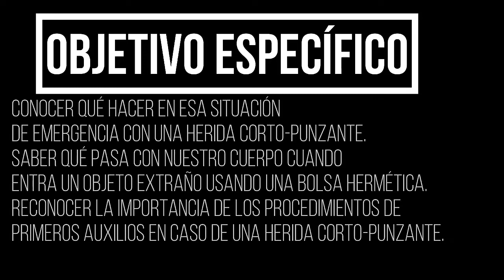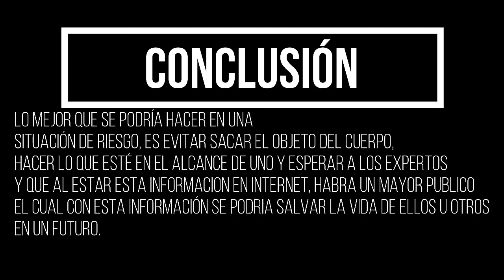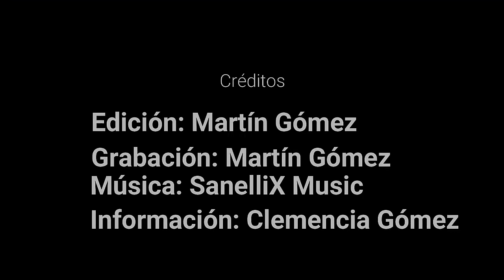Martín Gómez Grado 10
Explicar que se puede observar y hacer cuando hay una herida punzante con una bolsa hermética.